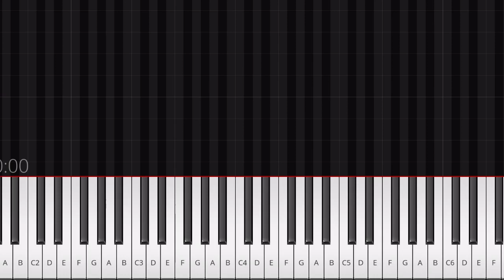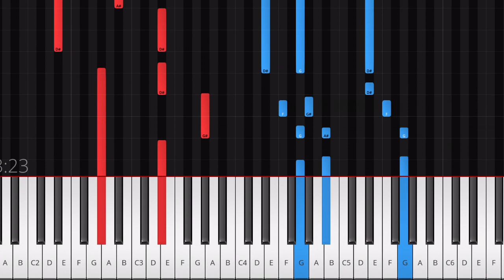Rattle - Elevation Worship Piano Tutorial Instrumental Cover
Song lyrics

[Verse 1]
Saturday was Silent
Surely it was Through
But since when has Impossible
Ever stopped You
Friday’s Disappointment
Is Sunday’s Empty Tomb
Since when has Impossible
Ever stopped You

[Chorus]
This is the Sound
Of Dry Bones Rattling
This is the Praise
Make a dead man Walk again
Open the grave
I’m coming Out, I’m gonna Live
Gonna Live again

[Verse 2]
Pentecostal Fire
Stirring something New
You’re not gonna Run
Out of Miracles anytime Soon
Resurrection Power
Runs in my Veins Too
I Believe there’s another Miracle
Here in this Room!

[Rattle (Lyrics) – by Elevation Worship]

[Verse 3]
My God is able to Save
And Deliver and Heal
And Restore Anything
That He wants to
Just ask the Man
Who was Thrown
On the Bones of Elisha
If there’s anything
That He can’t do
Just ask the Stone
That was Rolled
At the tomb in the Garden
What Happens
When God says to Move
Ifeel Him Moving it now
I feel Him Doing it now
Do it now, do it Now

[Chorus]
Open the grave
Gonna Live again
(Open the grave